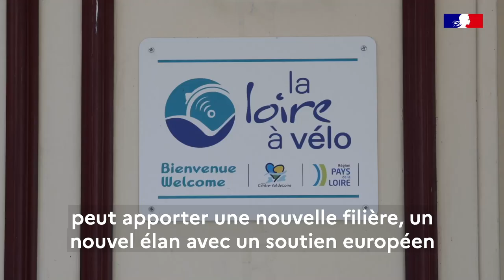Europe : Clément Beaune rencontre les acteurs de la filière "vélo" dans le Loiret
En visite dans le Loiret, Clément Beaune, secrétaire d’état aux Affaires européennes rencontre les acteurs de la filière du vélo soutenue par des financements européens. L’Europe en France ce sont des milliers d’acteurs de terrain qui font avancer leurs projets.

Instragram : @francediplo